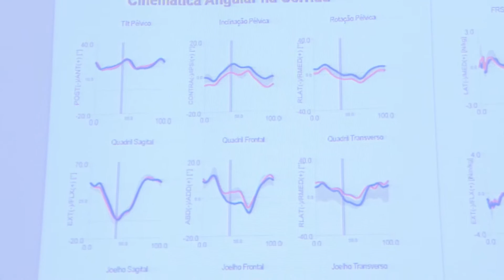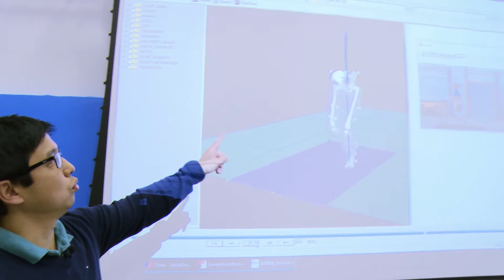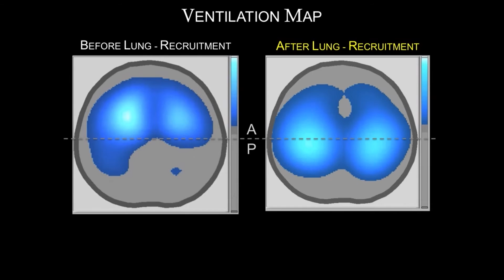UFABC em pesquisa T01E02 Eng Biomédica: Biomecânica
Neste episódio: conheça o trabalho de alguns dos pesquisadores da Engenharia Biomédica na busca por padrões de locomoção em corredores.

Boa sessão!